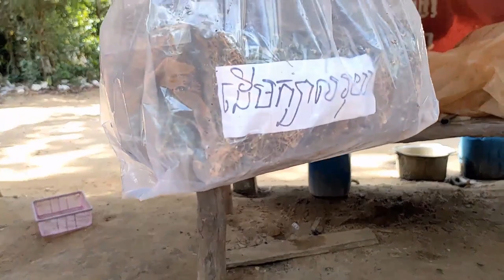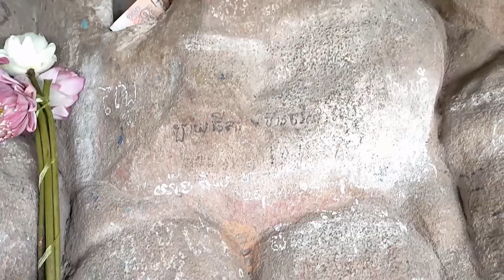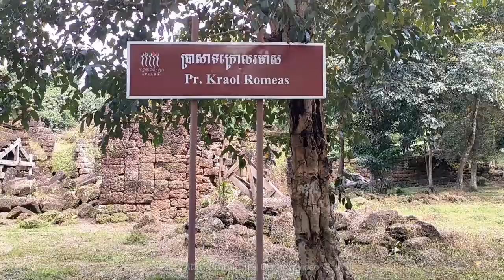The Cambodian Historic and Holy Phnom Kulen Kulen | 1000 Lingam River || ភ្នំគូលែន លឹង្គ​១០០០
Phnom Kulen is considered a holy mountain in Cambodia, of special religious significance to Hindus and Buddhists who come to the mountain in pilgrimage.
Near these mountains is Preah Ang Thom, a 16th-century Buddhist monastery notable for the giant reclining Buddha, the country's largest
Its highest point is 487 meters. Geologically Phnom Kulen is formed of sandstone.

CHAPTERS:
00:00 Intro
00:37 Phnom Kulen, The Historic and Holy Mountain
01:21 The M'rak Kat Village (Village on the mountain)
03:52 The Holy Place and The Mighty Spirit
07:11 The Preah Ang Thom
11:35 The 1000 Linga River
14:43 Our Next Video
16:13 Outro
WACHT MORE:
PNHOM PENH

TITLE:
Cambodia Trip 2024 Historic and Holy Mountain Phnom Kulen | 1000 Lingam | | ភ្នំគូលែន | ព្រះអង្គធំ